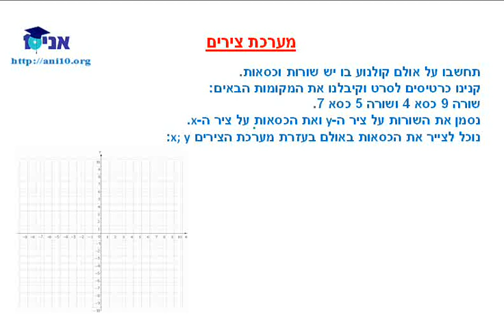כיתה ז - שיעור 46 - מערכת צירים - הסבר.wmv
כיתה ז - הסבר על מערכת הצירים